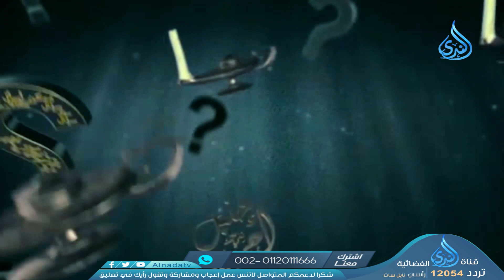أهل الذكر | الشيخ شعبان درويش في ضيافة الإعلامي أحمد الفولي 3/4/2022